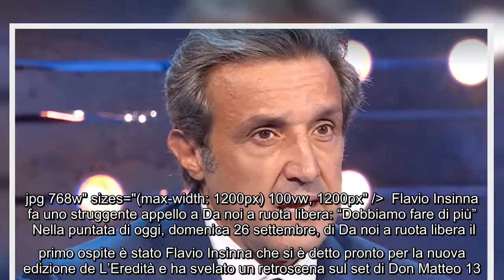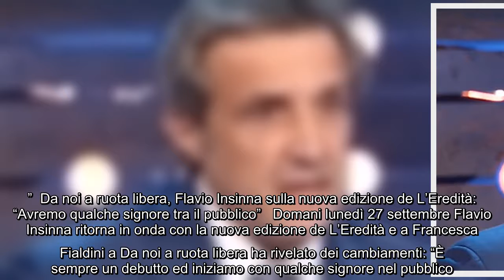Flavio Insinna fa uno struggente appello a Da noi a ruota libera: "Dobbiamo fare di più" Nella punta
Flavio Insinna fa uno struggente appello a Da noi a ruota libera: "Dobbiamo fare di più" Nella puntata di oggi, domenica 26 settembre, di Da noi a ruota